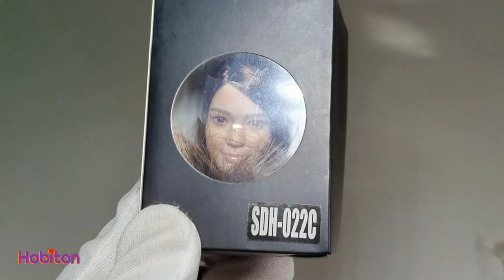Headsculpt Unbox Super Duck SDH 022 Lookalike Prisia Kitbash TBLeague Jiaou Pale 1/6 Cosplay Figure